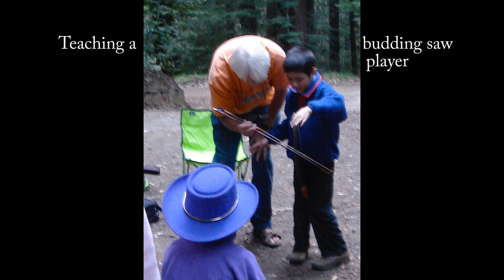Morgan Memorial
Morgan Cowin, saw player extraordinaire and more, passed on June 27. This is a compilation of performances and interviews which was shown at his virtual memorial on Saturday, September 12, 2020.